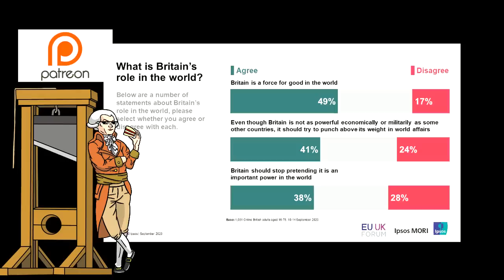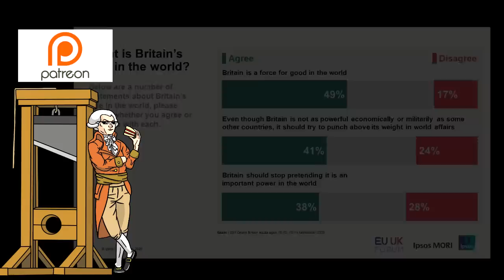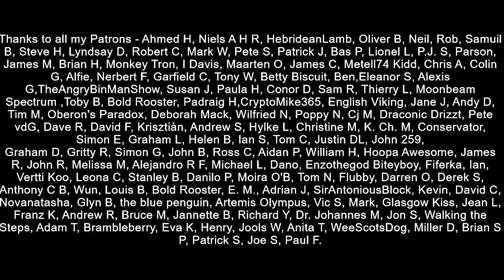Brexit Damages UK Confidence on World Stage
Power resides where people believe it does.  While Britain was a major powerhouse during the early 1800s and early 1900s it has suffered a massive decline since then.  EU membership helped restore British confidence in itself and Brexit ironically has once again damaged that confidence.

Brexiteers want their empire back but they are the ones working to undermine that goal.

Ipsos Mori interviewed a sample of 1,068 British adults aged 16-75 between 10 and 14 September.